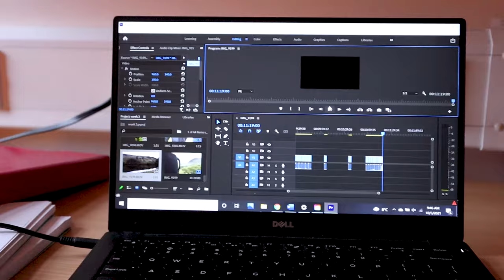10 reasons to study abroad - how it changed my life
In this video I am discussing the 10 reasons why you should study abroad and how it changed my own life! I discuss benefits such as growng your confidence, the ability to sympathize with a new experience, exploring your identity, the ability to make casual friends, having a new perspective on your culture and much more! I also discuss traveling to other countries and how to handle the challenge.

Hopefull this video will urge anyone interested in the topic to persue their goals of studying abroad.

Age: 21
Year in School: Rising Junior at The College of Charleston
Major: Arts Management & Creative Writing
Where I'm From: Washington, D.C.